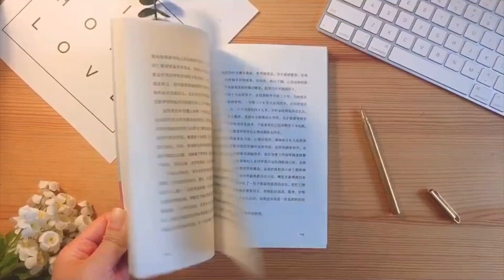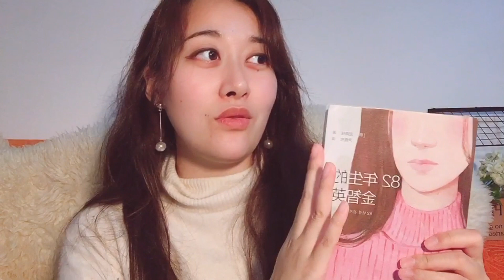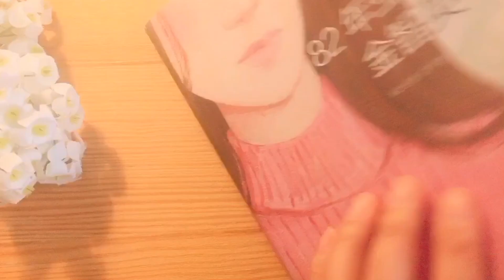【P说书】韩国女明星被网友疯骂,只因读了这本书？ | 韩系小说《82年生的金智英》【小说家Puckio】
微信公众号ID：PuckioVlog
会更新一些日常碎片和爱用品分享，欢迎来玩